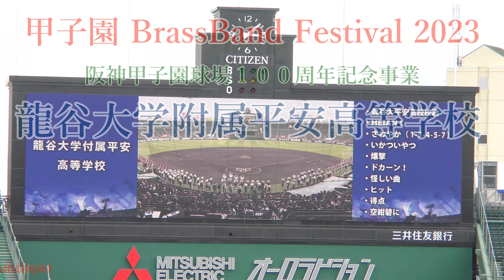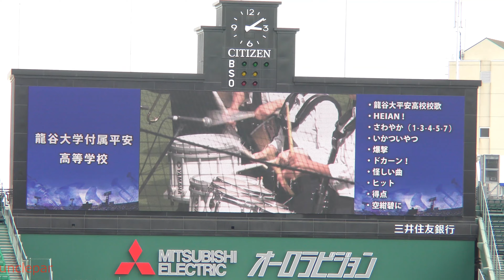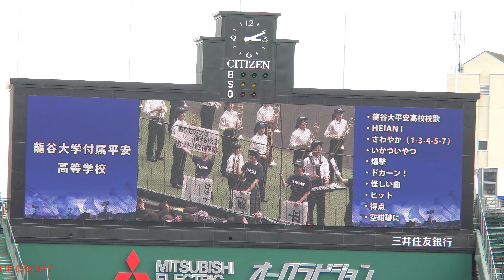龍谷大学附属平安高等学校吹奏楽部 2023.6.11 甲子園ブラスバンドフェスティバル2023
公演名:～阪神甲子園球場100周年記念事業～
「甲子園ブラスバンドフェスティバル2023」
開場12:00開演14:00
会場:阪神甲子園球場(アルプススタンドorグラウンドで演奏)

program

オープニング　「ファンファーレ」演奏：尼崎市立尼崎高等学校
　　　　　　　「大会行進曲」　　演奏：全校合同
　　　　　　　「栄冠は君に輝く」演奏：全校合同

各校演奏:   　　1. 智辯学園和歌山高等学校
　　　　　　　2. 履正社高等学校
　　　　　　　3. 智辯学園高等学校
　　　　　　　4. 近江高等学校
                            5. 龍谷大学付属平安高等学校
                            6. 四條畷学園高等学校
                            7. 尼崎市立尼崎高等学校
                            8. 習志野高等学校

フィナーレ　　　「アフリカン・シンフォニー」演奏：全校合同
　　　　　　　　「KOSHIEN　FOREVER」　　   演奏：全校合同

　　　　　☆お礼とお願い
いつも応援のコメントをいただき有難うございます。
コメント欄への書き込みのうち、下記に該当するコメントは削除させていただきますのでご了承ください。
１．個人情報や個人を特定するもの（本名、あだ名、出身校など）
２．誹謗中傷や差別的侮辱的な表現
３．根拠がないと判断させていただいたコメント
４．その他、管理者が不愉快、不適切と判断したコメント
以上よろしくお願いします。